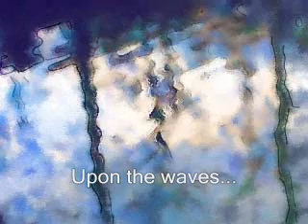IN SUMMER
IN SUMMER tanka haiku